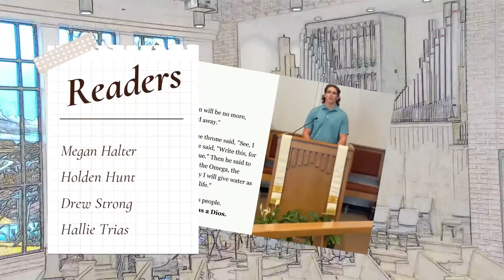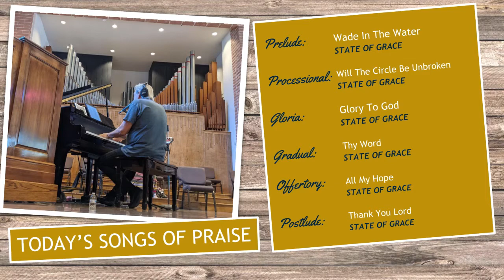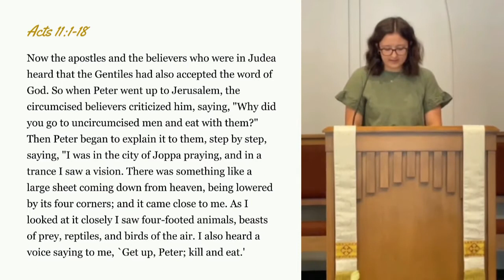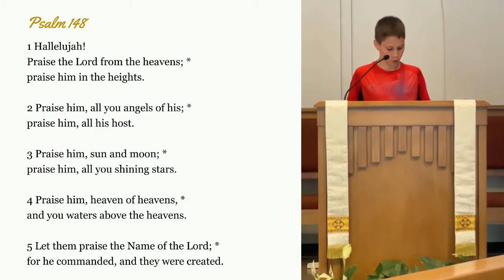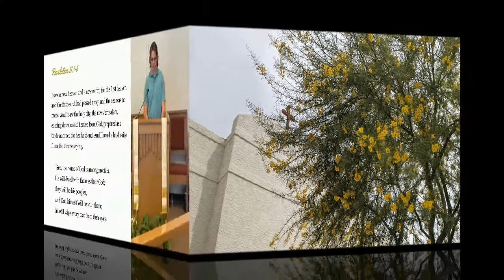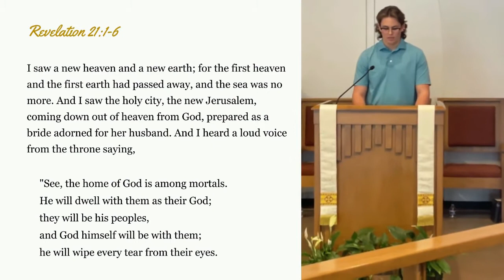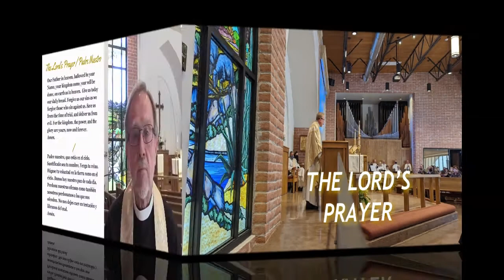May 15 - The Fifth Sunday of Easter!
Grant us so perfectly to know your Son Jesus Christ to be the way, the truth, and the life, that we may steadfastly follow his steps in the way that leads to eternal life. Celebrate with joy, the fifth Sunday of Easter with Saint Matthew’s Episcopal Church in Chandler, Arizona.